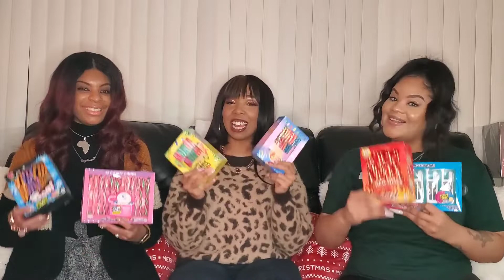Candy Cane Taste Test | 12 FLAVORS | VLOGMAS DAY 18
HAPPY HOLIDAYS GEMS !!!

It's officially VLOGMAS!!!

Everyday through Christmas I will be uploading a new holiday/winter themed video! There will be DIYs, vlogs, recipes, a giveaway, photoshoots, beauty, music, & more!!

On the 18th Day of Vlogmas my girls and I try 13 DIFFERENT CANDY CANES!!

I DROPPED MERCH! Support and check it out below at Emerald's Vault!

Make sure you checkout my blog!!

Save some money from some great brands below!!

Music credits-

Dj QUADS, DeCicco Beats, & Ken Rich

VLOGMAS Intro made by ME.